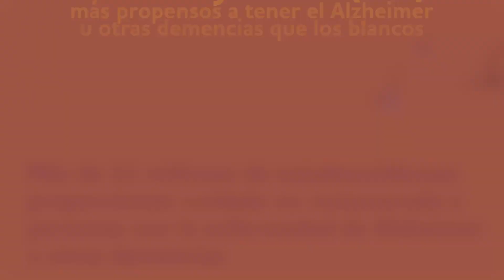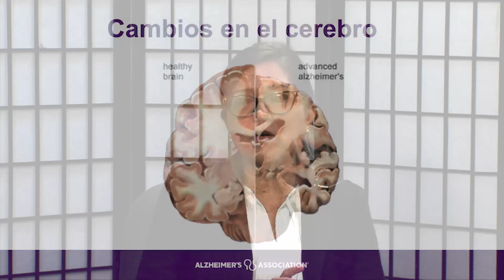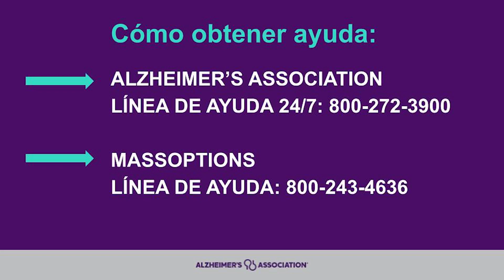Alzheimer: Comparta Las Cifras Y Únase A La Lucha | Embrace Home Care & Health Services